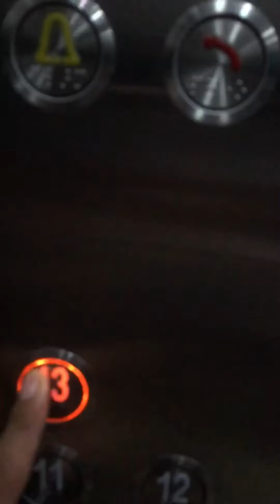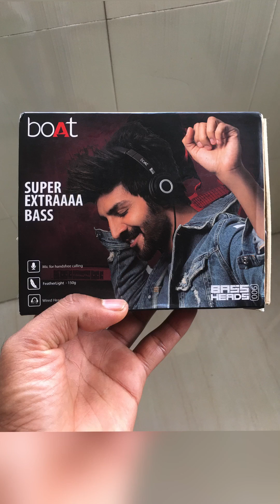My Birthday Vlog 23 August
Thank u so much Spotlight Skydeck Team